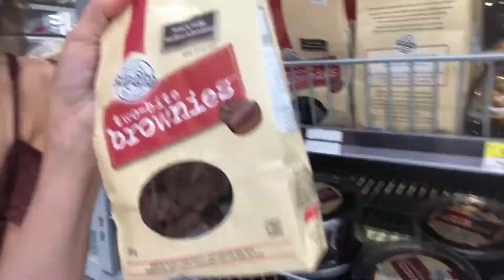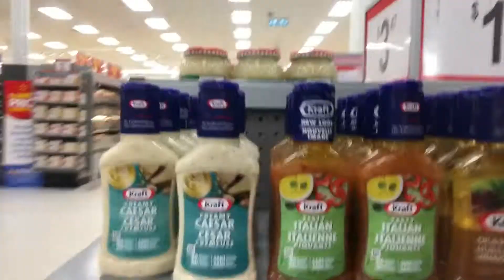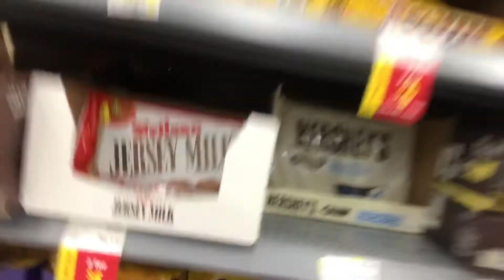Walmart in Canada